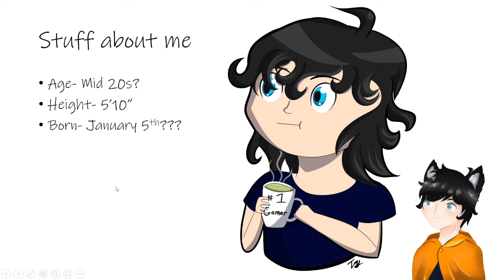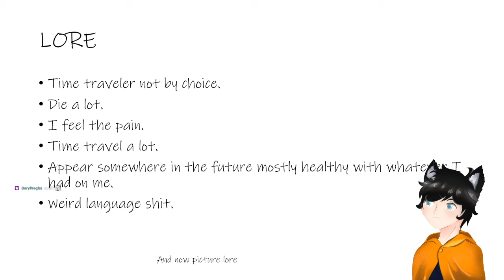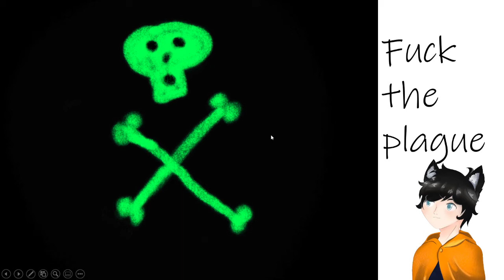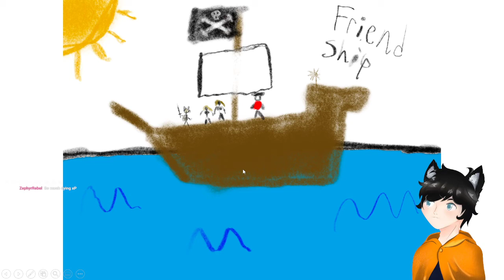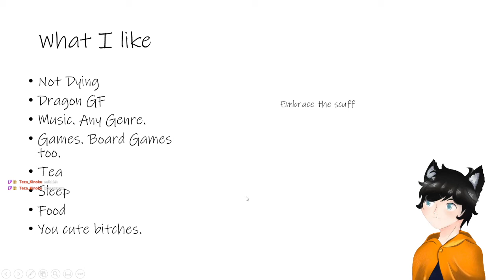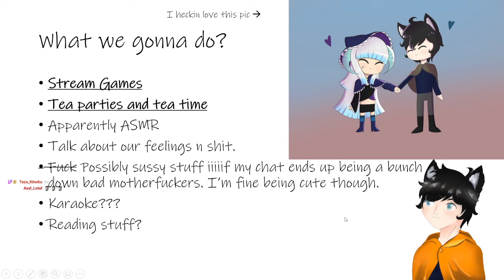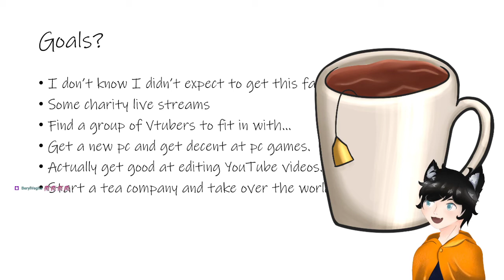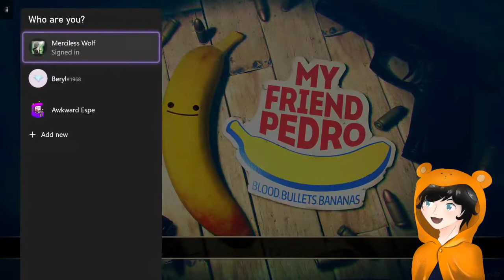PNG DEBUT!!!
I finally debuted my cozy PNG model. I also played some games afterward and embraced the scuff.